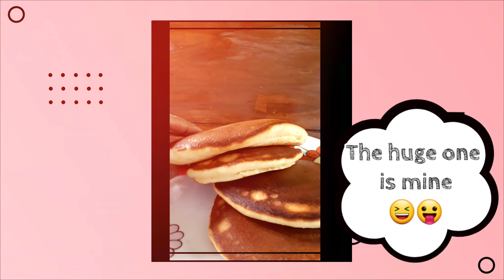Fluffy Pancakes | Philippines | Cherry Bomb 🍒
It's Voila! (typo 😅)

INGREDIENTS:

2 cups APF
1 cup powdered milk
1 cup sugar
1 tbsp baking powder
2 whole eggs
1 cup oil
3/4 water
Dairy cream (optional)

PROCEDURES:

In a large pan, put all dry ingredients. Mix.

Make a hole at the middle, and pour there all the wet ingredients. Mix.
(You may also put vanilla or banana syrup if you want)

Combine all. Mix well until the batter has no formed lumps.

Heat up the pan ( I used non stick pan) on a low heat.

Once it's already hot, put small amount of butter. (I put much, my mistake sorry 😅) It's optional since it's already non stick. It just love it if with butter.

Pour the batter (depending on your desired amount or size)

When it's already forming bubbles or holes, it indicates that you may now flip the pancake to the other side. Just repeat until you cook all the batter.

•Breeze
•Taste It